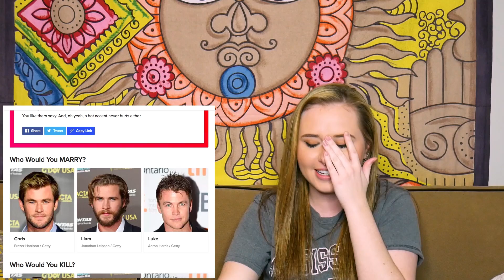it's true, i ruin everything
Hey! Trying to be more mellow this week, last week I was really mean to kids and I need to chill lol. Take these quizzes with me and tell me what you got.